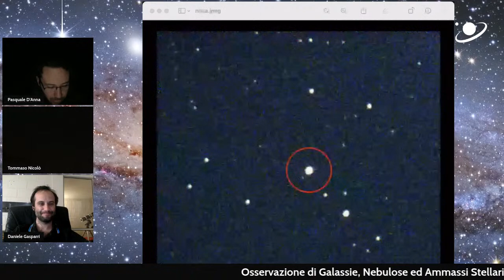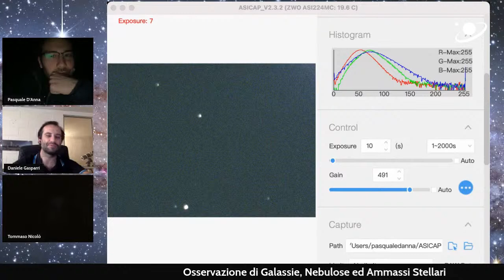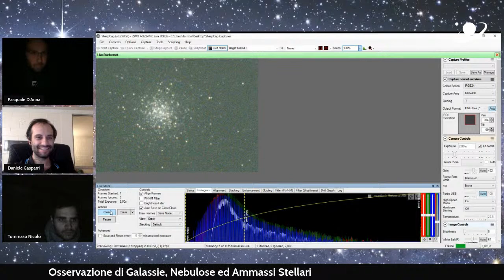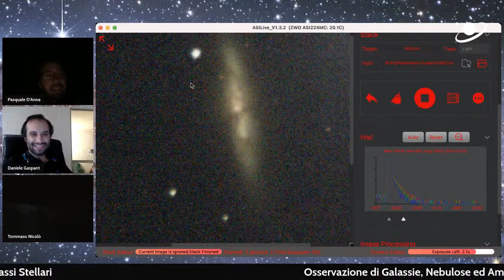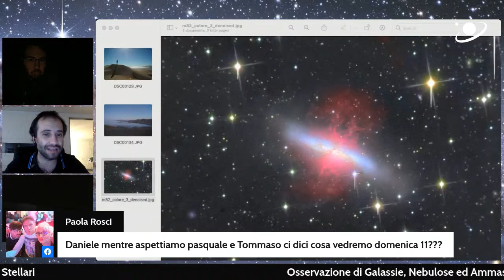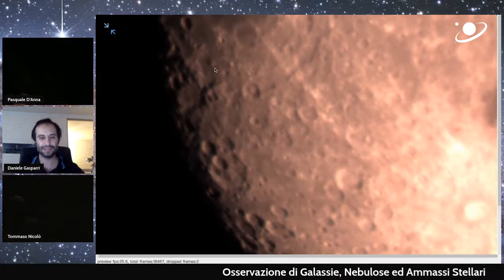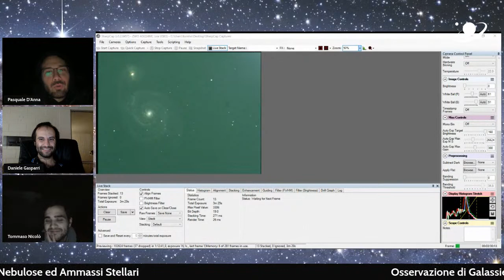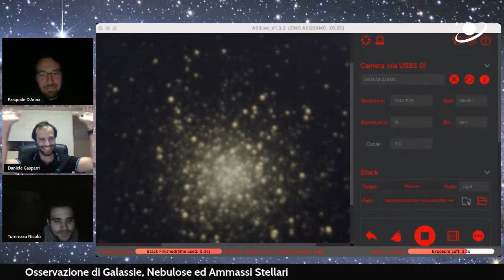Osservazione di Galassie, Nebulose ed Ammassi Stellari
Live a sorpresa: osservazione di Galassie, Nebulose ed Ammassi Stellari con Daniele Gasparri e Tommaso Nicolò